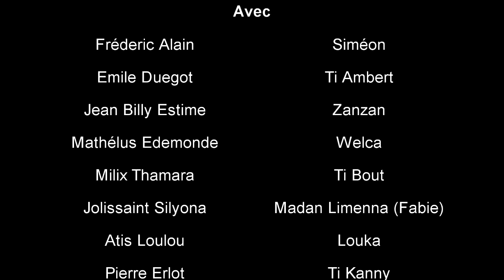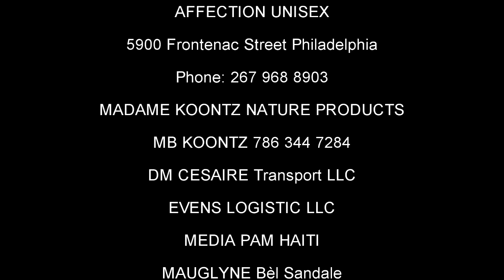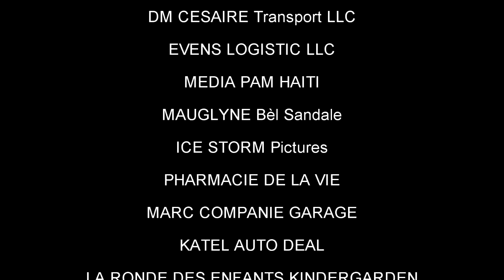RELASYON FATAL 195, Arebò, TiBout,Tibouda, Simeon, Zanzan,SILFIZ,Louka,Fabie, Preswa,(Haitian Movie)